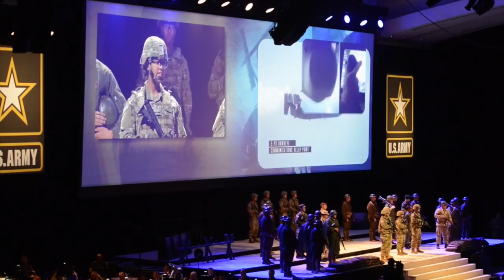Army engages small businesses in science, technology competition